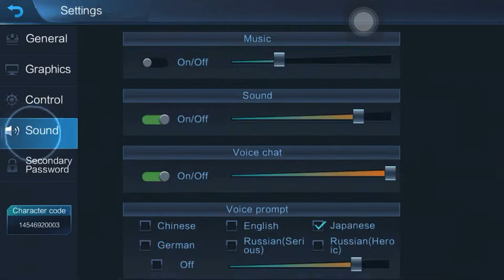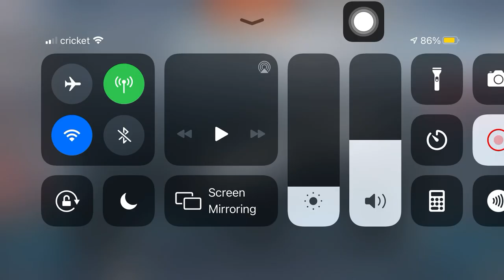Naval creed: Warship map Skin challenge